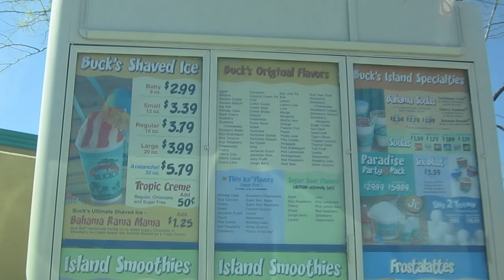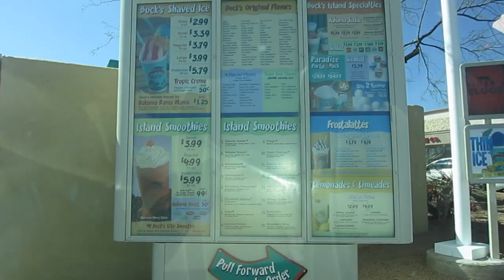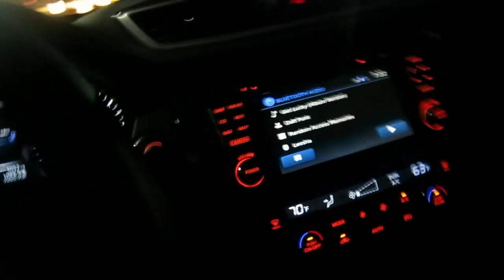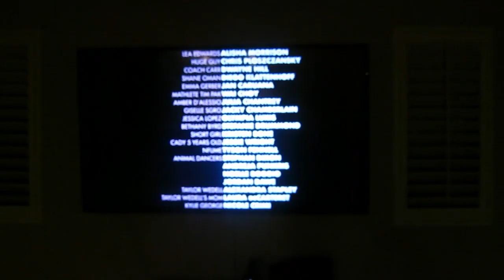MY CAT EATS MY CLOTHES!! [LeeshaVlogs]